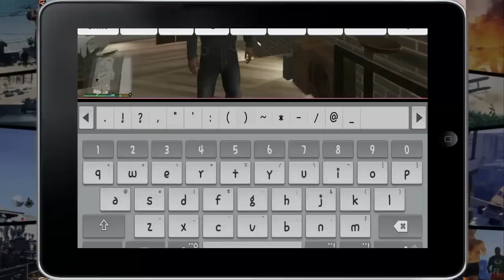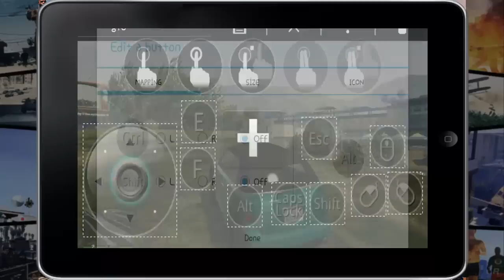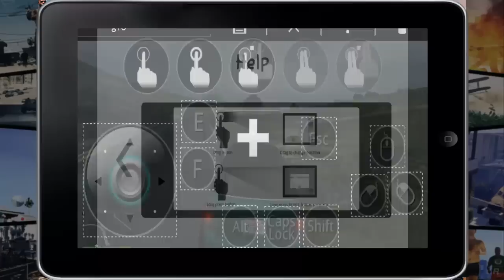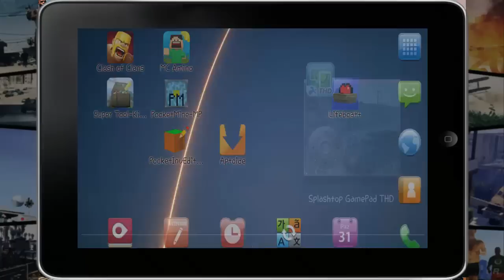GTA 5 Android Üzerinden Oynama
GTA V ve her türlü PC oyununu Android üzerinden oynamak isteyenler aşağıda video link bilgilerdeki uygulamaları kullanabilir. Daha iyi uygulamalar da mevcut hatta Steam'den de yapabilirsiniz. Ayrıca Google Chrome daha iyi bir uygulama geliştirmiş o da yakında ücretsiz olarak sunulacakmış.
Link!Link!Link!
Takip Et [▲]
[▼][▼][▼]Video Link & Bilgiler[▼][▼][▼]
Oyun: Grand Theft Auto V